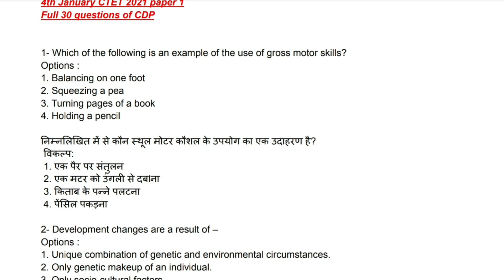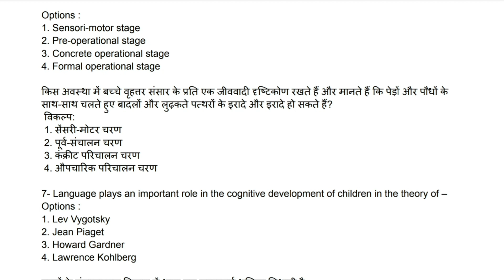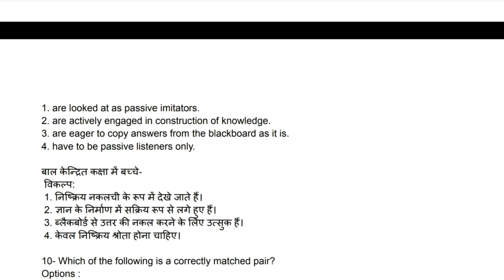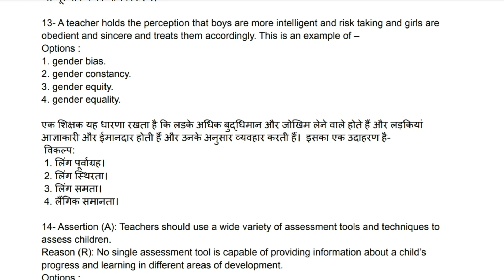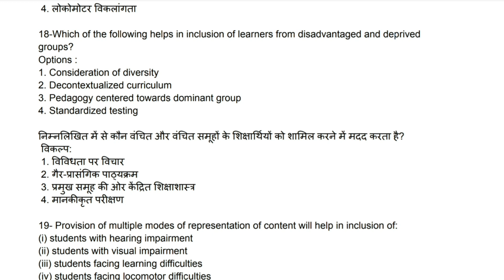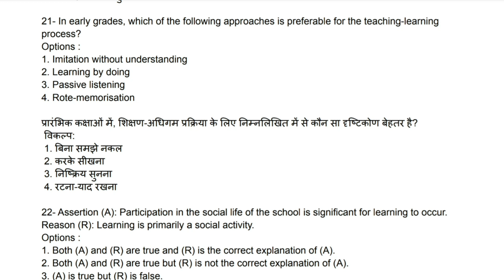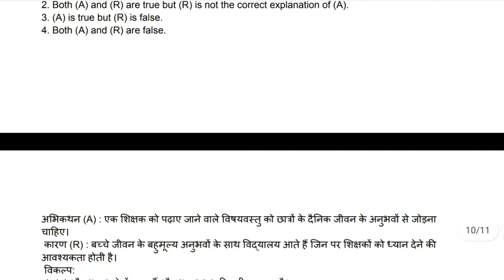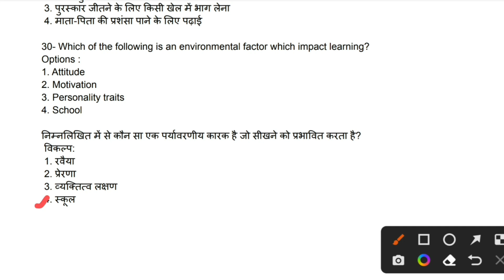Ctet cdp paper solution | Ctet Previous year question paper solutions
ctet paper
Ctet previous year paper solution
Ctet cdp solution
Ctet paper solution
Ctet full cdp questions
Cdp solution
Ctet
Ctet preparation
Ctet question paper
Ctet 2021 cdp solution
Ctet 2022 cdp solution